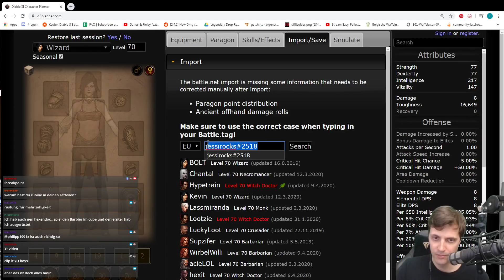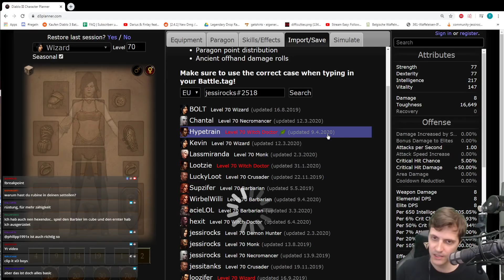Diablo 3: DPS Berechnen (Anleitung, Acc, D3 Planner)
Viele Spieler wundern sich, warum sie mit 2 oder 3 Millionen DPS immer noch nicht die nächste Riftstufe schaffen. Wir zeigen euch wie ihr euren effektiven DPS Wert ermittelt.